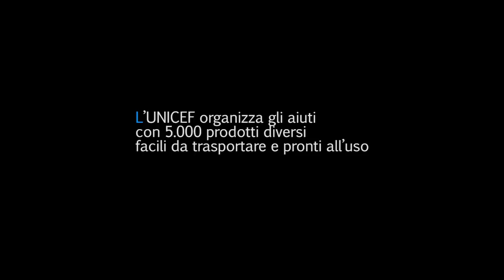Elisabetta Canalis alla scoperta di UNICEF Supply Division cp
Elisabetta Canalis, da marzo 2015 Goodwill Ambassador dell'UNICEF Italia, ha visitato la Supply Division di Copenaghen, il cuore della logistica globale della nostra organizzazione. Di qui, ogni giorno dell'anno, partono in media 100 spedizioni di beni umanitari dirette verso ogni angolo del pianeta.
Nella missione l'attrice era accompagnata dal portavoce dell'UNICEF Italia Andrea Iacomini.
Il video è stato realizzato da Alberto Rinonapoli per Panorama